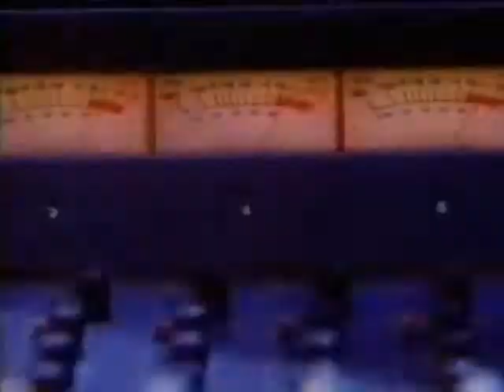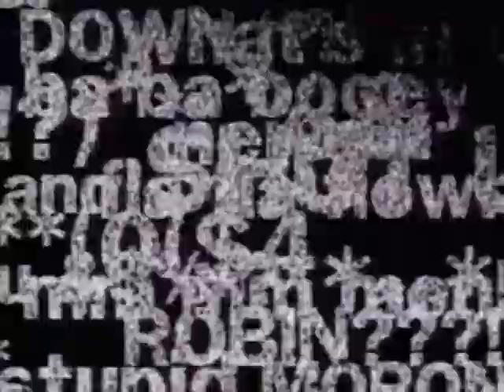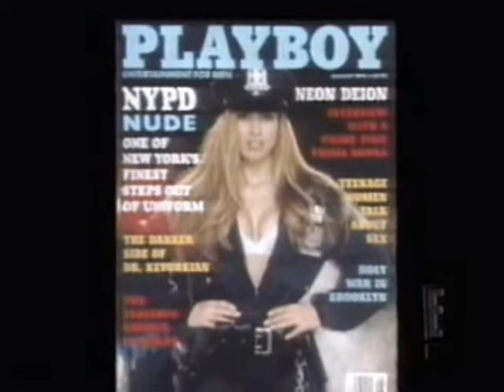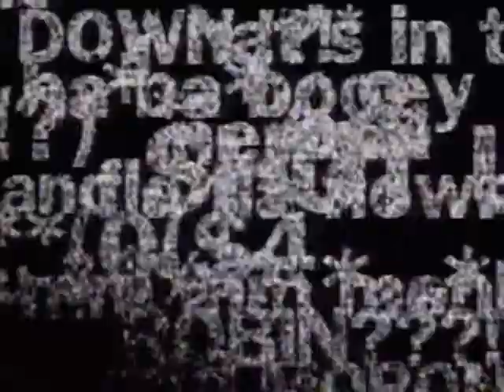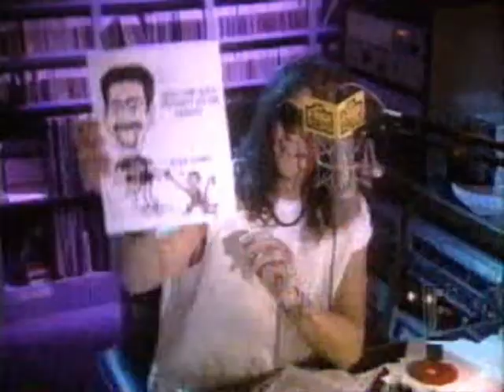Carol Shaya E!